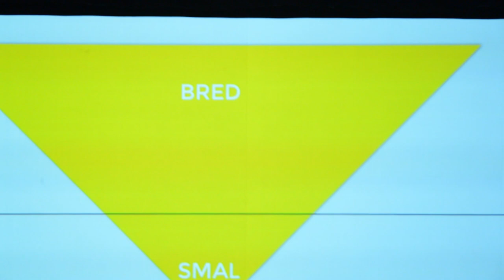Litteraturformidling som det nye sort - Flemming Møldrup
Det Bibliotekspolitiske Topmøde, 11. og 12. april 2019 i Musikhuset Esbjerg